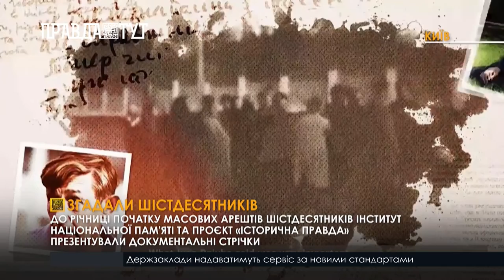Історична правда та Інститут національної пам'яті випустили документальні стрічки шістдесятників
Інститут національної пам'яті та проєкт «Історична правда» створили цикл документальних фільмів про активістів руху шістдесятників, які піддалися гонінням КДБ. Героями трьох кінострічок стали радянські дисиденти: Іван Дзюба за публічний протест проти репресій КДБ та памфлет “Інтернаціоналізм чи русифікація”; племінниця Михайла Коцюбинського, учасниця руху шістдесятників - Михайлина Коцюбинська, яка публічно виступала на захист Василя Стуса. Ще один фільм присвячений Надії Світличній, за якою навіть після ув'язнення продовжувало стежити КДБ. Через це публіцистка відмовилась від радянського громадянства та втекла до Америки, де продовжувала видавати книги українських авторів та щоденники ув'язнених Василя Стуса та свого брата поета Івана Світличного. Завдяки сучасним технологіям у фільмах оживили фотографії діячів. Крім того, у документальних стрічках показали частину старих інтерв’ю радянських дисидентів з музейних та особистих архівів. Автор та ведучий проєкту Вахтанг Кіпіані пообіцяв додатково випустити на YouTube старі інтерв’ю з радянськими дисидентами: «У фільмі про Надію Світличну є її інтерв’ю, яке провів 20 років тому. Я записав майже 30 інтерв’ю з різними людьми. 99% цих людей вже немає, а відео є, і ми його розмістимо на YouTube, щоб глядачі, які цікавляться змогли їх побачити та почути. Там і дуже відомі особистості, як Левко Лук’яненко і дуже невідомі, про яких сьогодні двома рядками в Інтернеті нічого не написано».